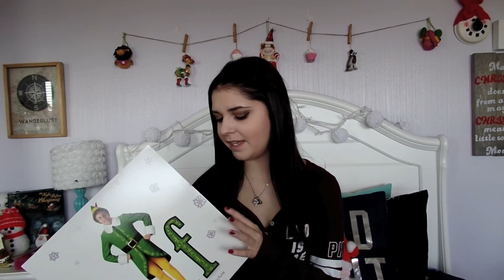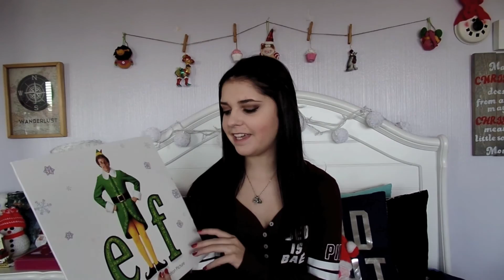December Favorites 2015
I hope you all had an amazing December and a great year! I can't wait to see what 2016 brings!